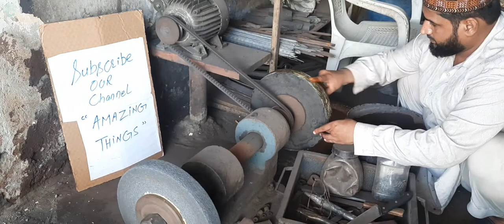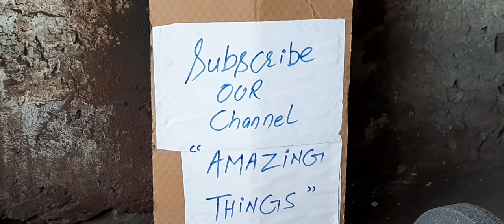Turning a rusty bearing into a useful wood working tool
This process includes an amazing process of making a wood working tool from a rusty bearing